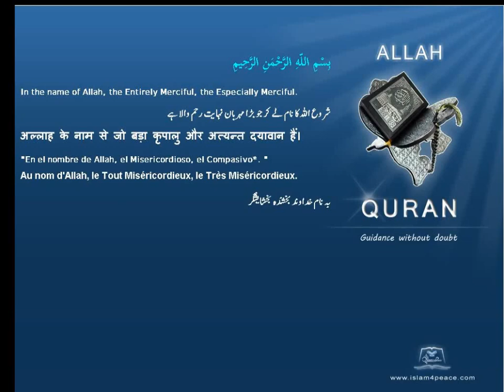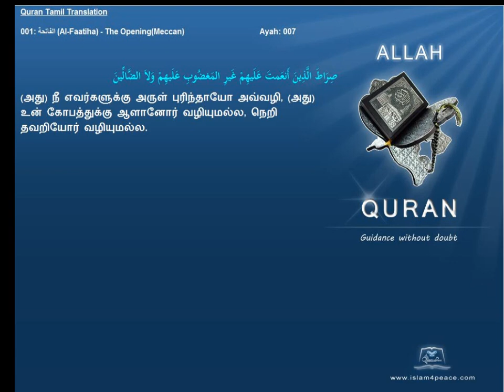Quran Tamil Translation 001 الفاتحة Al Faatiha The OpeningMeccan Islam4Peace com